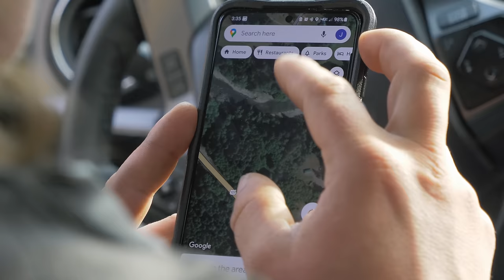Fishing 7 Rivers In 7 Days - STEELHEAD EDITION - 7 Day Challenge Official Movie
Winter Steelhead Fishing is already one of the most challenging fisheries in the United States. It takes a different breed of angler to want to fish in cold temperatures, snow, hail, rain, wind, all just for the chance to catch one of these amazing creatures. In this steelhead fishing challenge, we're taking it up a notch. We're fishing 7 rivers consecutively in 7 days. The goal is to catch a steelhead on every river.

▶ Keep Up To Date With Us In REAL TIME!

Addicted Fishing
7509 South 5th St. STE 102